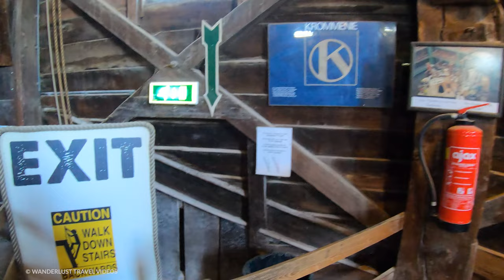World Of Windmills, Zaanse Schans - 🇳🇱 Netherlands [4K HDR] Walking Tour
Informative tour of the World of Windmills, located at the Zaanse Schans in Zaandam The Netherlands. This video includes Binaural Audio 🎧. Put on headphones for the best and immersive experience. Click here ▶ to see highlights and guide.

Zaanse Schans is a neighbourhood of Zaandam, near Zaandijk, Netherlands. It is best known for its collection of well-preserved historic windmills and houses known as the World of Windmills. From 1961 to 1974 old buildings from all over the Zaanstreek were relocated using lowboy trailers to the area. The Zaans Museum, established in 1994 near the first Zaanse Schans windmill, is located south of the neighbourhood.

Zaanse Schans and World of Windmills is one of the popular tourist attractions of the Netherlands and an anchor point of the European Route of Industrial Heritage (ERIH). The neighbourhood attracted approximately 2.6 million visitors in 2019.

Audio Format: WAV 96kHz
Binaural Audio 🎧 - Put on headphones for the best and immersive experience

Highlights timestamps  (◉ Street/Road | ★ Highlight):

▶(0:00) Start World of Windmills Tour
▶(0:34) Schansend ◉
▶(1:40) Kraaienest ◉
▶(2:19) Wooden Shoe Workshop ★
▶(6:53) Zeilmakerspad ◉
▶(7:03) Weavershouse ★
▶(8:27) De Hadel Windmill ★
▶(9:38) Kraaienpad ◉
▶(10:41) Zonnewijzerpad ◉
▶(12:50) Kalverringdijk ◉
▶(14:43) De Huijsman Windmill ★
▶(16:42) Zeilmakerspad ◉
▶(18:29) Cheesefarm ◉
▶(20:22) Kalverringdijk ◉
▶(20:45) De Poelenburg Windmill ★
▶(22:29) De Kat Paintmill ★
▶(23:09) Inside De Kat Paintmill ★
▶(26:06) Panorama View Deck ★
▶(29:13) Kalverringdijk ◉
▶(29:46) De Zoeker Oilmill ★
▶(31:06) Het Jonge Schaap Lumbermill ★
▶(32:04) De Os Sawmill
▶(34:21) Klaverblad Lumbermill ★
▶(35:00) Bonte Hen Oilmill ★
Improve your YouTube channel with TubeTubby